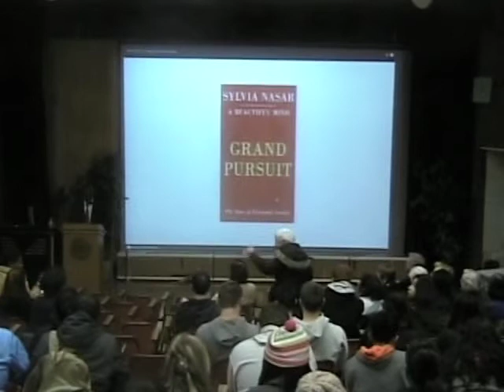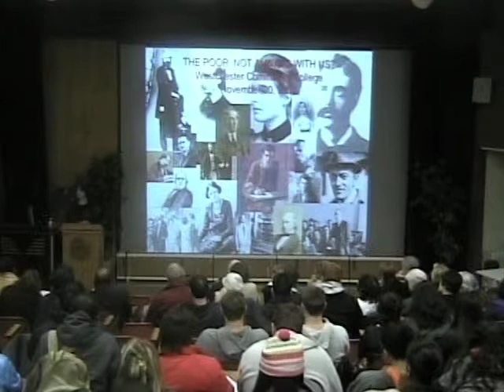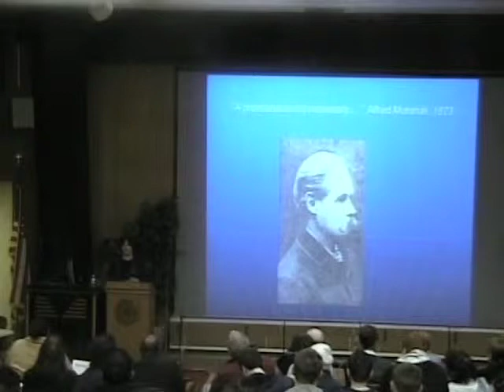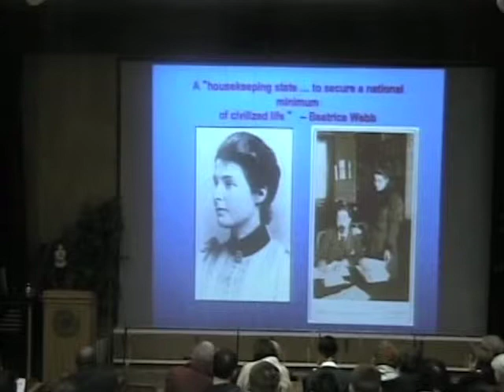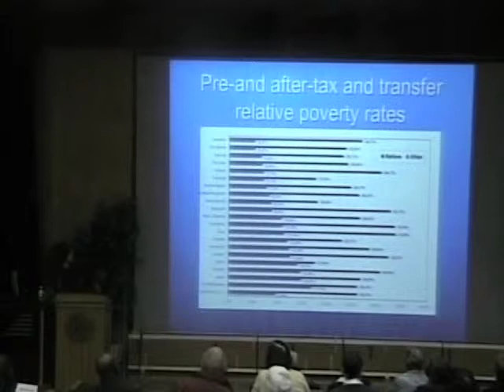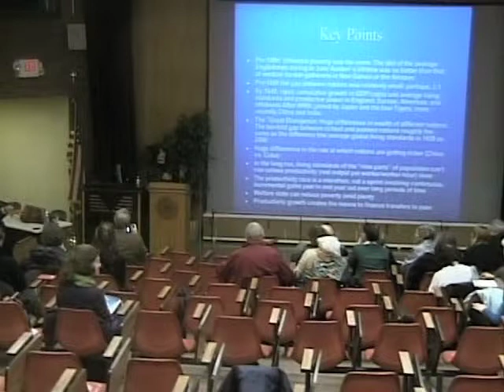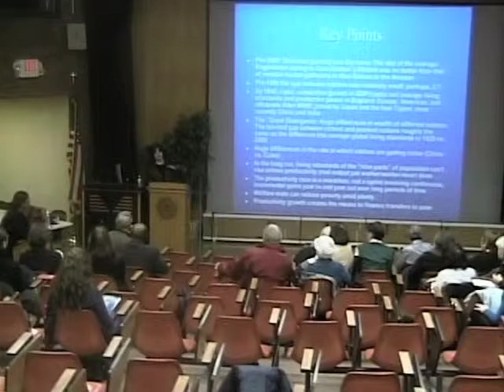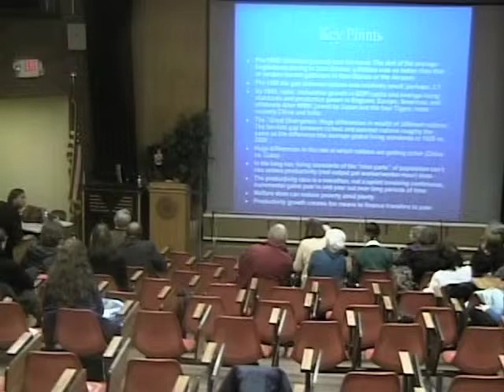Sylvia Nasar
Sylvia Nasar is the John S. and James L. Knight Professor of Business Journalism at Columbia University. Her Westchester Community College lecture in fall 2014 was entitled "The Poor: Not Always With Us?" The idea that poverty is not “a necessity of nature” has been around since Charles Dickens wrote “A Christmas Carol.” Drawing on her latest book, "Grand Pursuit: The Story of Economic Genius," Nasar explored whether economic growth and governments can eliminate destitution in our lifetime. Nasar is the author of "A Beautiful Mind," which is about John Nash, the Nobel-winning mathematician who overcame mental illness to achieve greatness. The book was made into a film starring Russell Crowe.